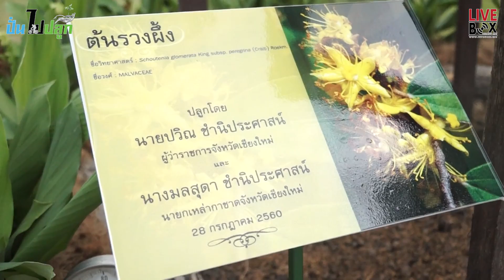บันทึกการถ่ายทอดสด กิจกรรมโครงการ "ปั่นไปปลูก"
จัดขึ้นในวันศุกร์ที่ 28 กรกฎาคม 2560
ณ ด้านหน้าศูนย์ประชุมและแสดงสินค้านานาชาติ เฉลิมพระเกียรติ ๗ รอบ